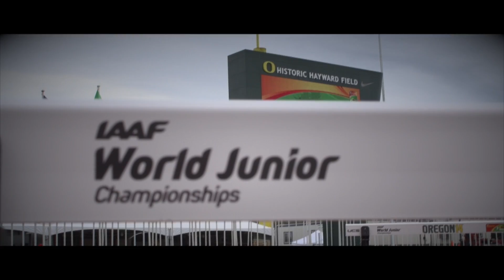IAAF World Junior Championships 2014 - Andreas ALMGREN SWE 800m Men Heat 2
Andreas ALMGREN SWE 800m Men Heat 2